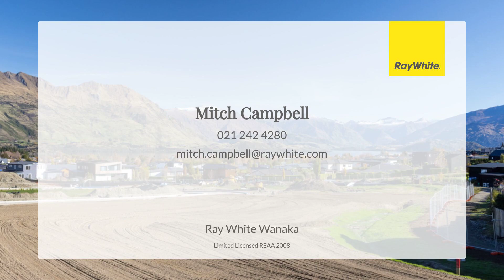5 Tuatara Rise, Wanaka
Welcome to Lot 41 Peak View, a stunning section of land in the highly sought-after area of Wanaka. This 1,000 sqm property is the perfect opportunity for you to build your dream home in one of the most beautiful locations in New Zealand.

Situated in a prime location, this section boasts breathtaking views of the surrounding mountains and is just a short drive away from the town centre. The peaceful and serene surroundings will make you feel like you're living in your own private paradise.

The property is zoned as a 1,000sqm residential section and is ready for you to build your dream home. With plenty of space to work with, a 7m build height, you can design a home that perfectly suits your needs and lifestyle.

The price guide for this section is $1,195,000, making it an excellent investment opportunity. Don't miss out on this chance to own a piece of paradise in one of the most desirable locations in New Zealand.